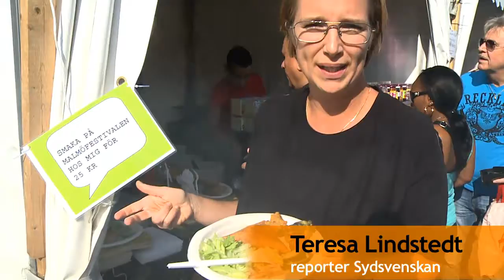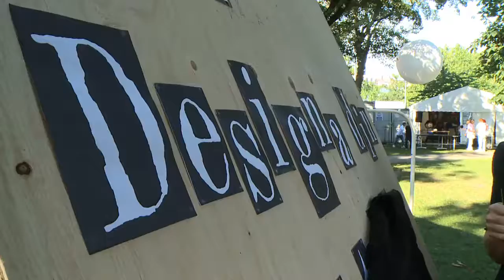Smakportioner en av nyheterna på festivalen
Små billiga matportioner är ett nygammalt inslag på årets Malmöfesftival. Vi har kikat på några andra nya inslag.